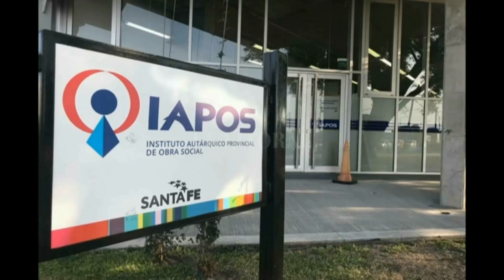Taty Croatto de Maidana - CET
Reunión con IAPOS para comenzar a pagar los meses adeudados